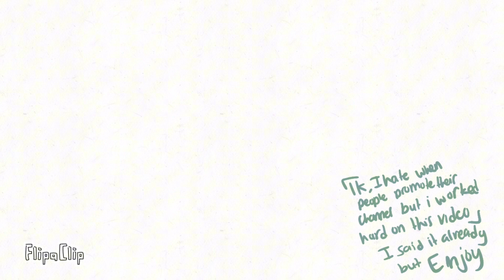Minecraft Qsmp animation - Chayanne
Cheyanne animation from the Qsmp
This is my first animation
The music is called “beautiful boy (darling boy)” from John Lennon